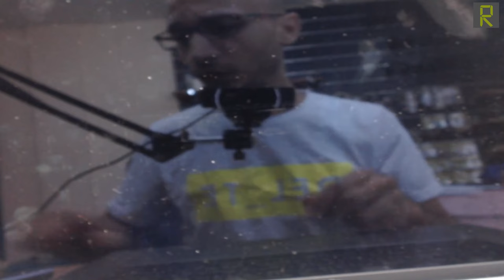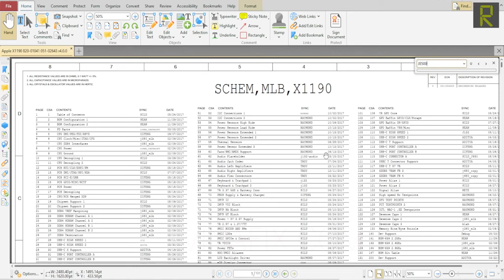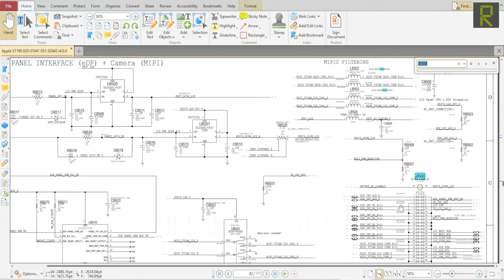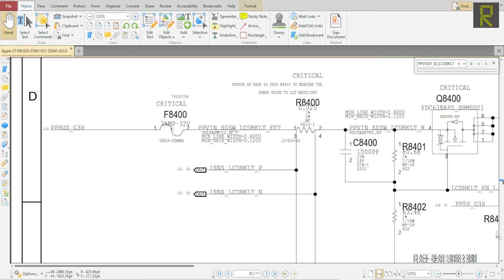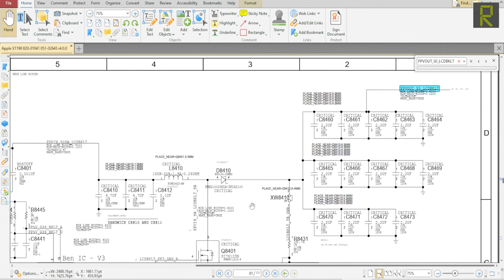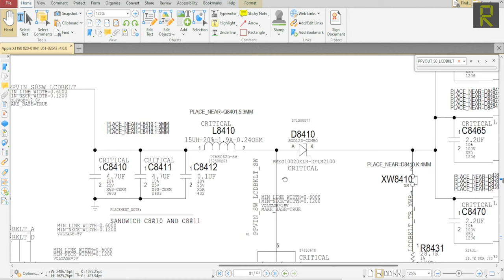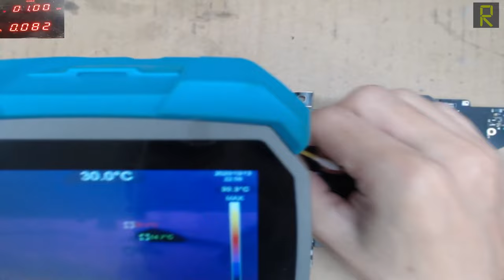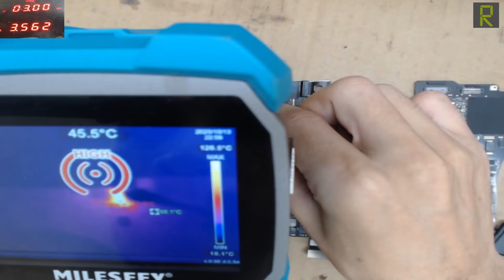إصلاح مذربورد لابتوب Apple macbook pro A1990 | عطل في دائرة الإضاءة.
في هذا الفيديو قمنا بإصلاح اللوحة الأم لجهاز ابل ماك بوك برو يحمل الموديل A1990
مشكلة هذا الجهاز أنه يعمل ولكن دون وجود أي إنارة على الشاشة , بعد تفكيك الجهاز والإستعانة بالمخطط والبورد فيو الخاص بهذه اللوحة تم تحديد دائرة الإنارة , وبعد رفع القياسات الأولية من دائرة الإنارة تبين أن دائرة الإنارة عاطلة وفيها شورت صريح على مكثفات الخرج الخاصة بهذه الدائرة , فاستوجب ذلك منا رفع اللوحة الأم بشكل كامل والقيام برفع القياسات بشكل دقيق عن جميع العناصر المشتبه بها ومن خلال الإستعانة بالملتي ميتر والبور سبلاي والكاميرا الحرارية تم إكتشاف سبب العطل بشكل دقيق وحل الإشكال وعاد الجهاز للعمل بشكل جيد ولله الحمد .
مشاهدة ممتعة نافعة ممتعة نتمناها لكم

شاهد أيضا